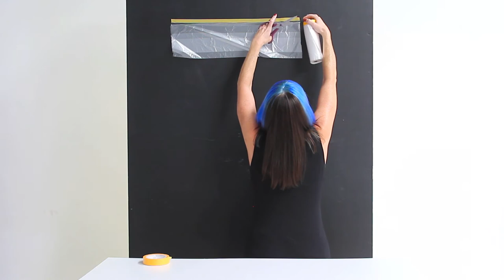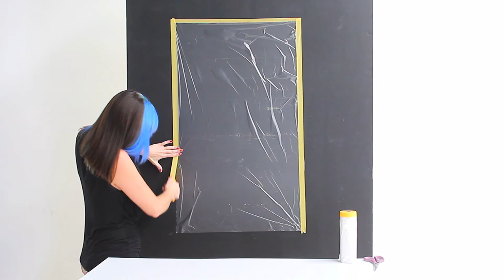Yellow Fineline Drop Film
This is a statically charged PE film with the fineline tape attached.  This is available is various lengths, including 550mm and 2.7m.  With this being statically charged, it is ideal for many forms of coverage.